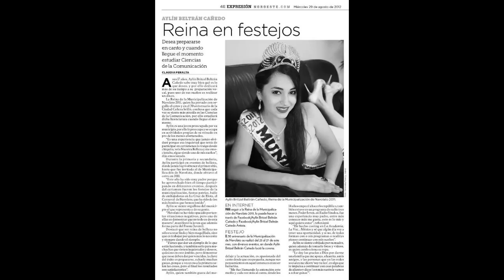ME ENTREVISTÓ EL PERIÓDICO NOROESTE